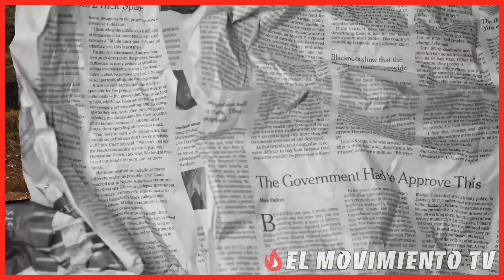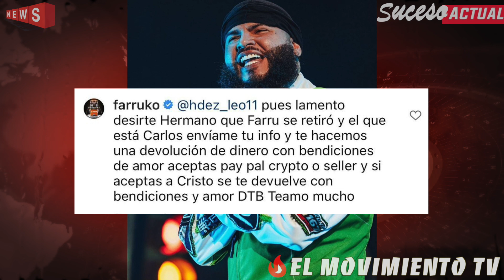¡TRISTE! ¡Farruko anuncia su RETIRO definitivo de la música urbana! | ¡Almighty reacciona!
➥ BabyLee ft. Marc Andrews - “VETE“

☎ Contacto / Promociones:
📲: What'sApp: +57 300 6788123